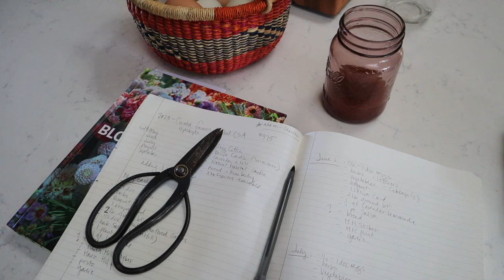Cozy PANTRY Soup | Winter Eating from the Pantry | How we Save Money as FOOD COSTS RISE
This is a HUGE way our family saves money during the cold, cozy winter months. It is absolutely delicious - I served it with applesauce that we made in the fall and Fresh Sour Dough bread.

Here is a rough recipe but the whole purpose is that you learn to USE what you have.

Pantry Soup:
1 whole onion
5-8 cloves of fresh garlic - (we grew ours this year)
16 Cups of water or broth (I used water and then added juice from the smoked turkey) I started with 8 and added 8 more as it reduced down
Any other vegetables - (I added 3 chopped carrots, green onions, celery etc.)
2-4 TB Salt
2 tsp Pepper
1/2 tsp red Pepper
1 tsp Tumeric
Lemon Thyme
Parsely
(All herbs and spices are to taste and what I am currently growing)
Bring to a boil and simmer for at least two hours
Cook Rice in soup before serving
Add meat if you are wanting meat